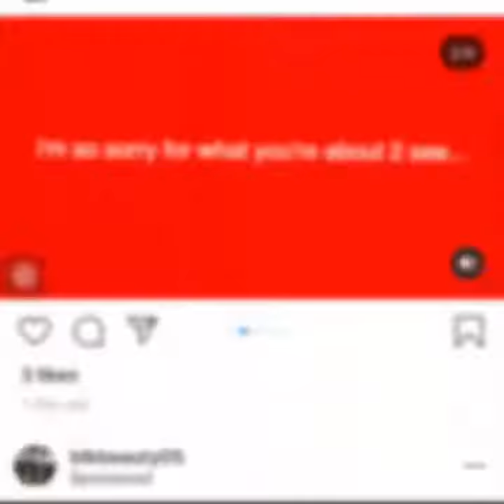Dude gets exposed for using q-tips as ear pods